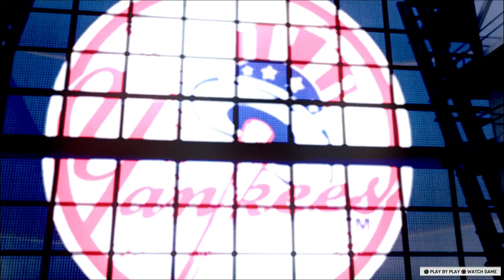The Mick RTTS / MLB the Show 17 / Ep. 82 Rendering Honors in Monument Park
Mickey's hitting them out to dead center into Monument Park, rendering honors to Ruth, Gehrig and DiMaggio.